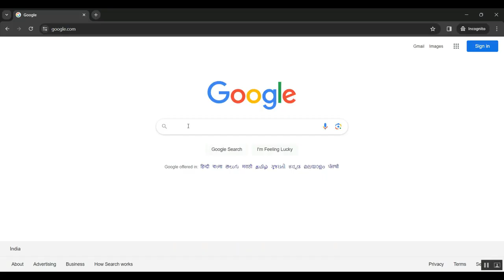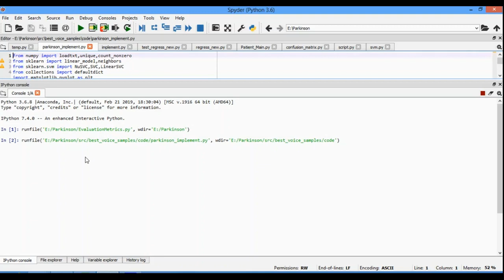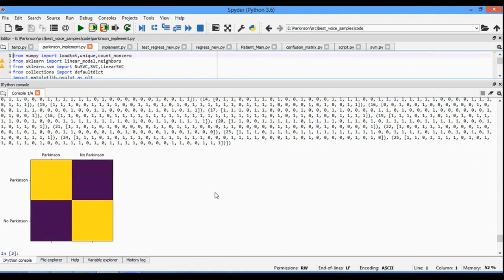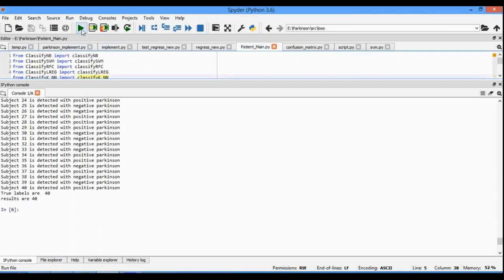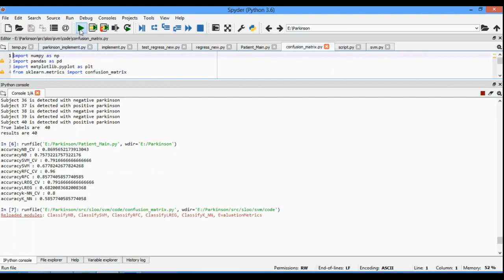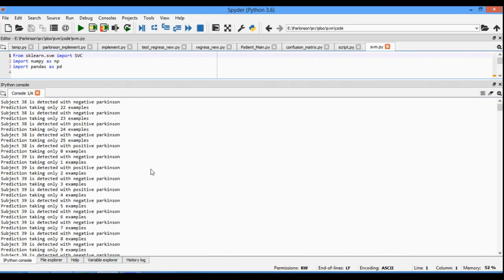Transcranial Magnetic Stimulation Development of a Novel Deep Brain Triple Halo Coil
IEEE PROJECTS 2024 TITLE LIST

* Complete Source Code
* Complete Documentation
* Complete Presentation Slides
* Flow Diagram
* Database File or Dataset
* Screenshots
* Execution Procedure
* Video Tutorials
* Supporting Softwares

Support Specialization
* 24/7 Support
* Ticketing System
* Voice Conference
* Video On Demand
* Remote Connectivity
* Document Customization